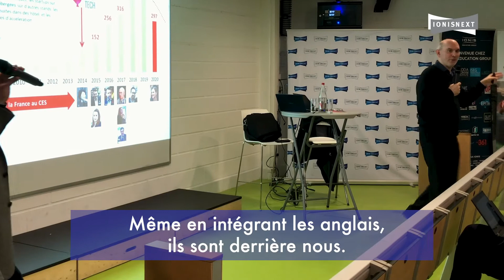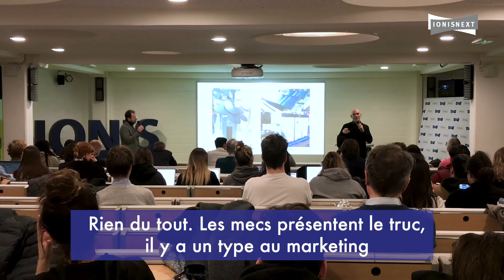Vu et entendu | Olivier Ezratty, consultant et auteur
Le mardi 28 janvier 2020, Olivier Ezratty, consultant et auteur spécialisé dans les nouvelles technologies est venu nous présenter les nouveautés du Consumers Electronics Show (CES) de Las Vegas 2020.

Les tendances de cette édition 2020 : téléphone 5G, des télévisions de plus en plus grandes, des objets connectés pour tout type d’utilisation.

La France était présente au CES à travers environ 250 startups et grandes entreprises telles que Valeo, Transdev ou encore Schneider.